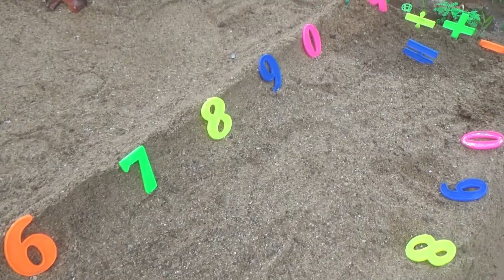Playing With Fun Jungle Animal Toys | Tractor Toys | JCB Toys for kids | Wild Animal Toys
This is a video of animal toys. This video can help your child to know the animals by toys.
I hope this video will be a interesting video.

Umakanta Gouda
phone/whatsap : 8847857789